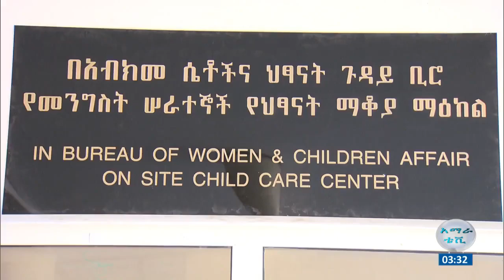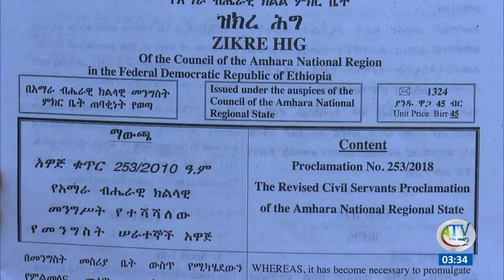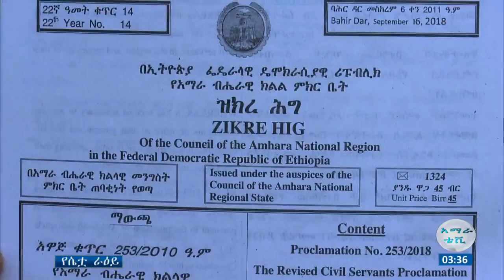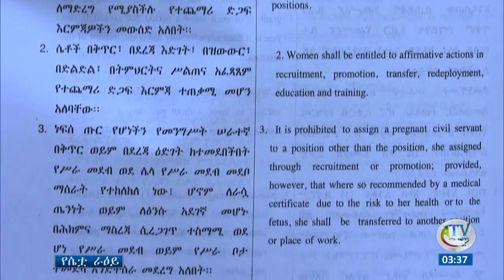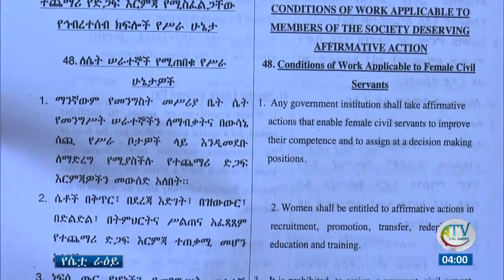በልጅ ምክንያት ስራ የሚለቁ እናቶች...